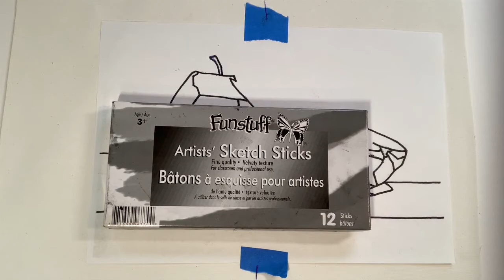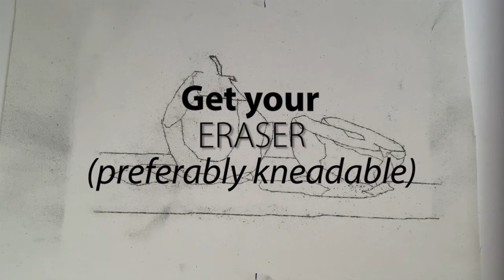How to transfer an image onto canvas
Professional Canadian artist Lalita Hamill demonstrates one of the easiest ways to transfer the key information from an image directly onto canvas. While Lalita requires her students to paint from life as often as possible, this transfer allows an artist to create a quick study, so as to focus on specific painting techniques.

for further resources and information on upcoming workshops, videos, and demos.